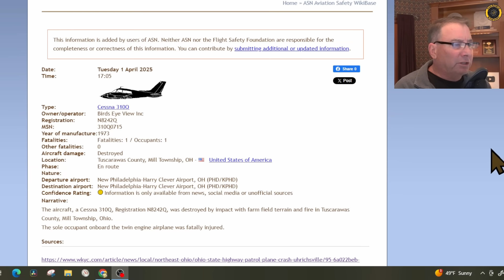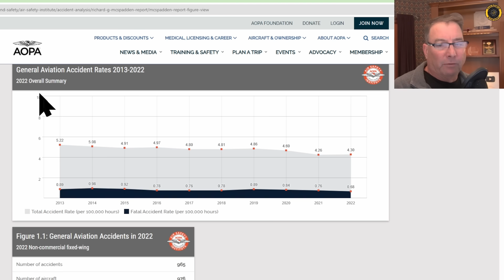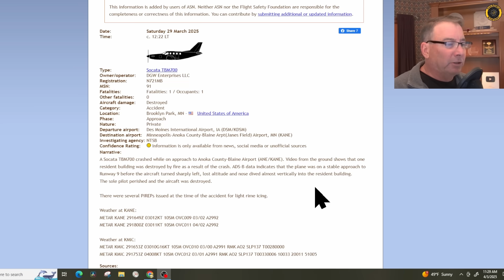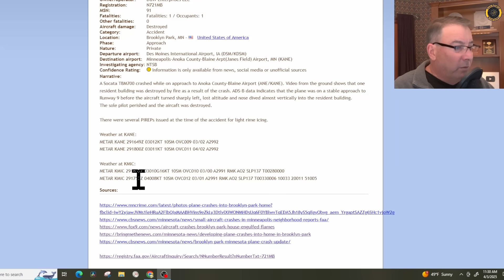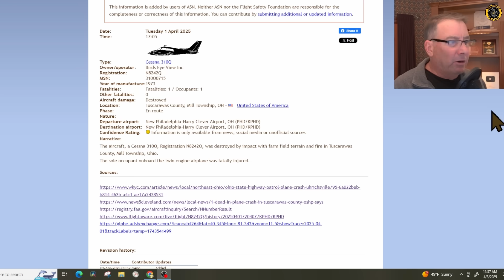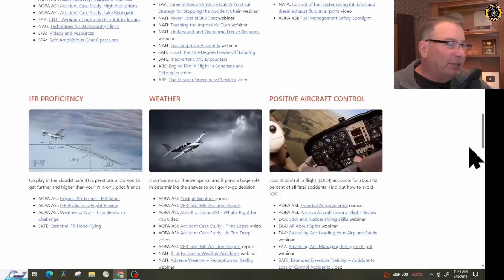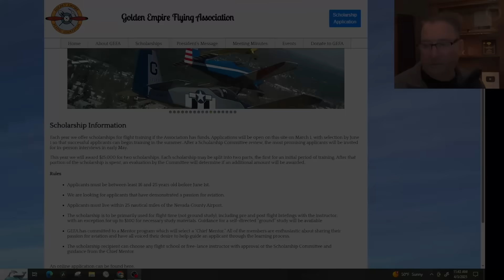TBM 700 and Cessna 310 Fatal Crashes - 3 April 2025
Loss of Control is the leading cause of General Aviation accidents.